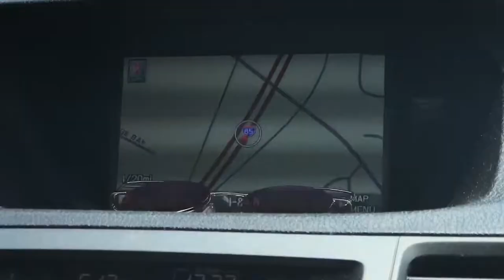MORKIE PUP | MILO BEAR | PUPPY’s FIRST DAY HOME!! | VLOG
Hi GUYS!! Hope you enjoyed this journey of me picking up my bad little ball of sunshine.

SNAP:
Holaim_morgan